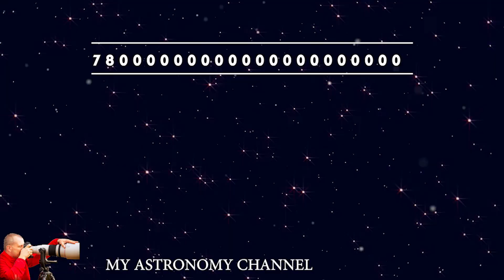How small are we?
Amazing video that show how small Earth is in comparison to the other planets, sun and the universe. This will shock you.